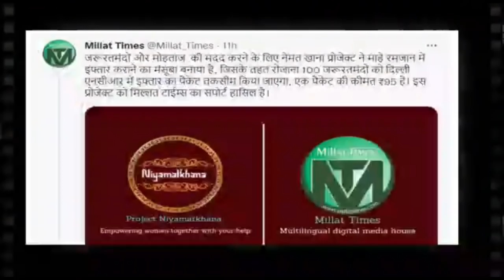मेरे पेट पर लात मारा और कहा तुम को पाकिस्तान भेज दूंगा। जिला परिषद की बीवी की दर्दनाक कहानी